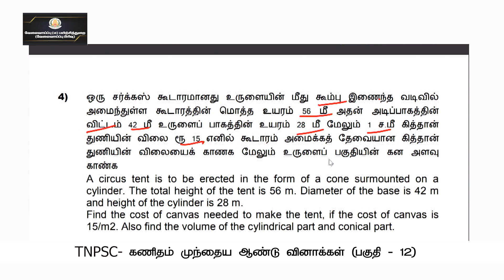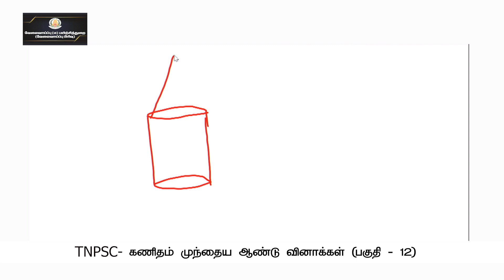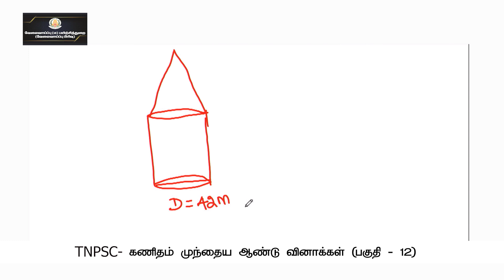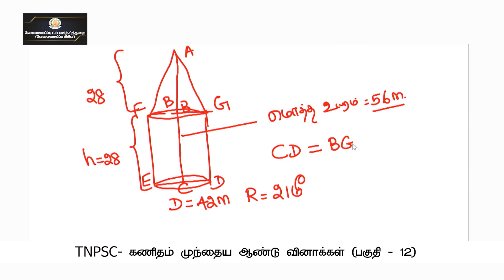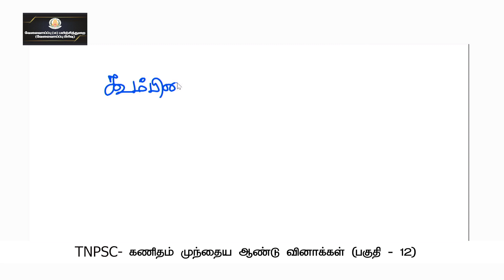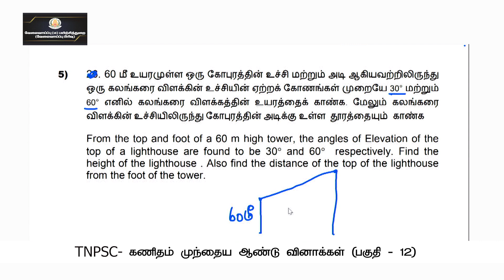KALVI TV | TNPSC | TNPSC_APT_013L | PREVIOUS YEAR QUESTIONS PART 12 | MR. R.RAJABOOPATHY